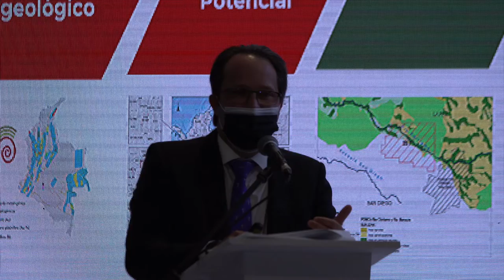ANM en Acción 24 de octubre